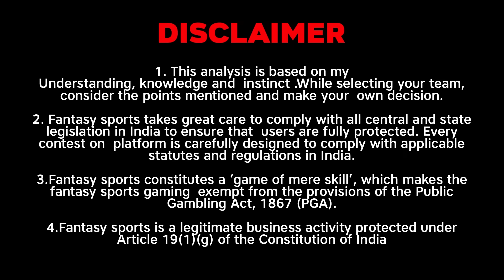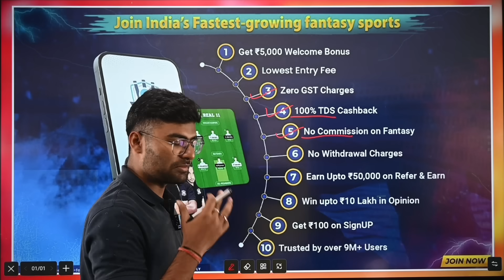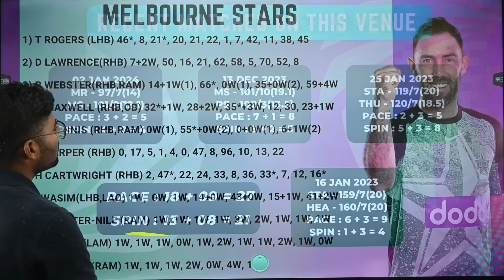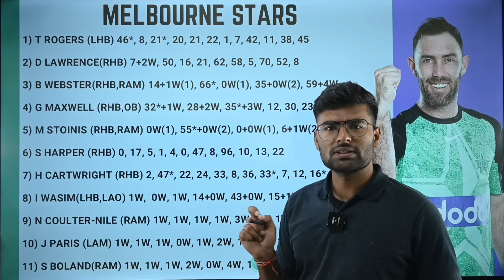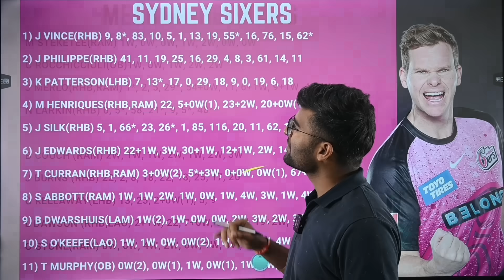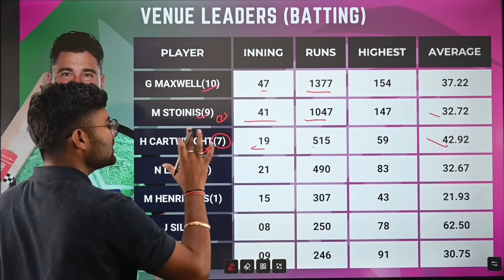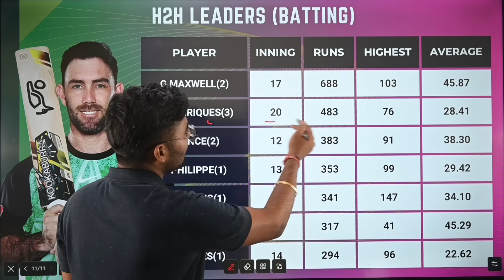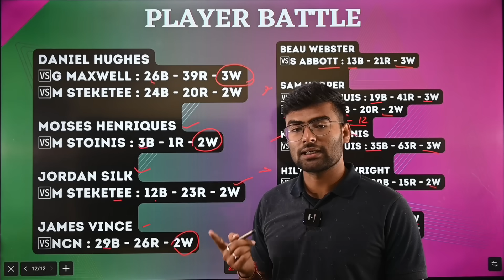STA vs SIX Dream11, STA vs SIX Dream11 Prediction, Melbourne Stars vs Sydney Sixers BBL Team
Melbourne Stars vs Sydney Sixers BBL T20 Dream11 Prediction